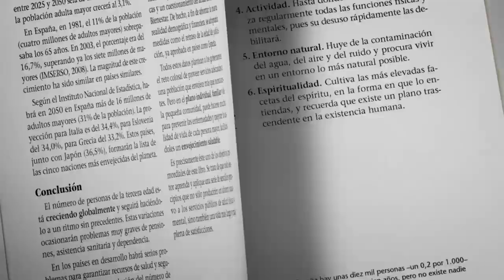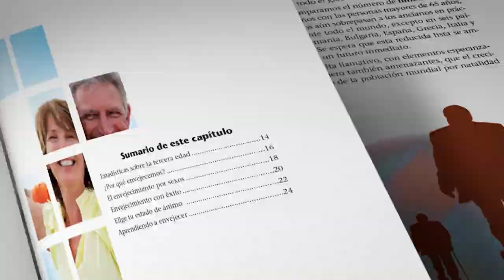Disfruta la vida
Vida y Salud
TÍTULO: Disfruta la Vida
AUTOR: Julián Melgosa
Toda la vida está hecha para ser vivida intensa y positivamente. También la etapa más madura, la tercera edad. Prepararse para ella contribuye a asegurar la estabilidad vital y a conservar el gozo de vivir hasta los últimos días. Pues ahora que hemos añadido años a la vida, de lo que se trata es de añadir vida a los años, verdadera calidad a la vida que nos queda por delante.